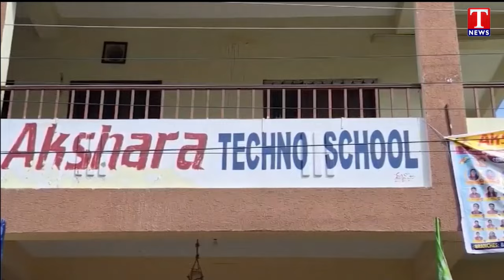News Highlights: KTR FIres On Congress | Police Arrested DSC Students | MLA Kaleru visit Amberpet